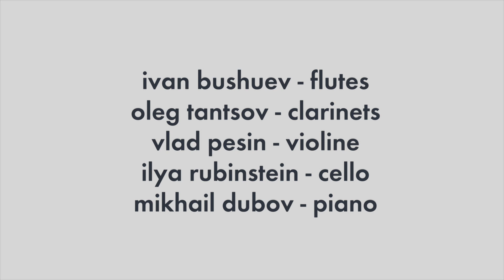Nikolai Roslavets - Nocturne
arzamas / mcme

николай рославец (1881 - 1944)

"ноктюрн" [1913 г.]
в транскрипции олега танцова